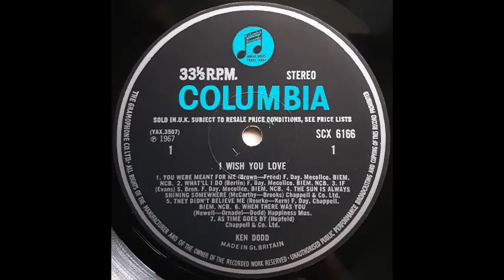Ken Dodd - What'll I Do [1967]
Track 2, of 14, from the 1967 album "I Wish You Love".